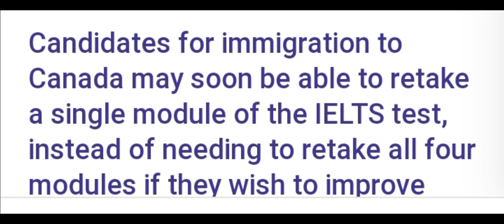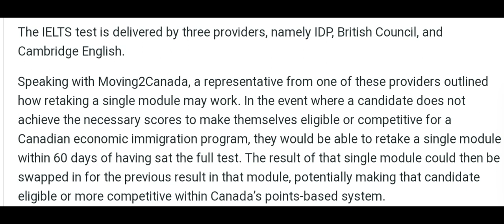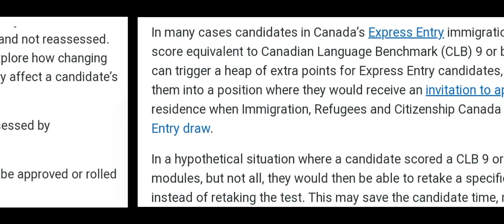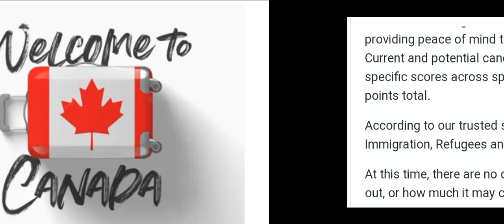Good News! iELTS নিয়ে টেনশনের দিন শেষ For Canada PR. CANADA Visa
Good News! iELTS নিয়ে টেনশনের দিন শেষ। For Canada Immigration.